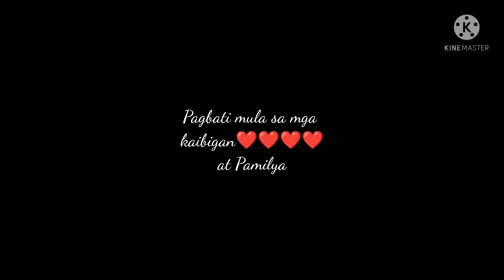simple Birthday celebration | Greetings from family and Friends | Jennydays vlog.